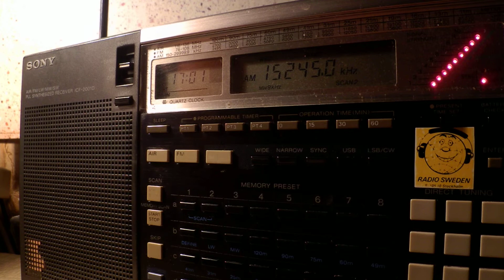16 10 2015 Eritrean Forum, EYSC Medrek in Arabic to EaAf, instead of Tigrinya 1700 on 15245 Issoudun